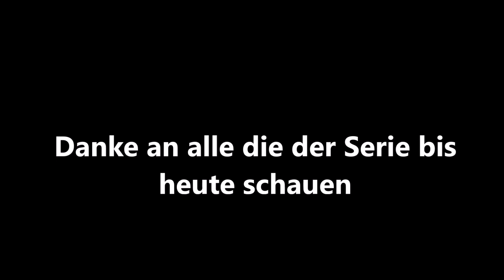Hinter Gittern Vivi und Walter in Liebe. Staffel 1.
Hallo und Willkommen auf mein Fan Kanal von Hintern Gittern der Frauenknast.
Zeige hier alles rund um Hinter Gittern der Frauenknast, was von 1997 bis 2007 lief und in Berlin Spandau gedreht wurde auf einer ehemaligen Militär Kaserne.
Würde es lieb finden wenn ihr mich unterstützen wollt dann könnt ihr mir gerne 1. Abo Like und Kommentare da lassen für meine Arbeit die ich mir gerne mache.
Ja und schreibt auch was ihr gerne sehen würdet oder euch wünschen würdet wenn dies machbar ist werde ich das dann realisieren.